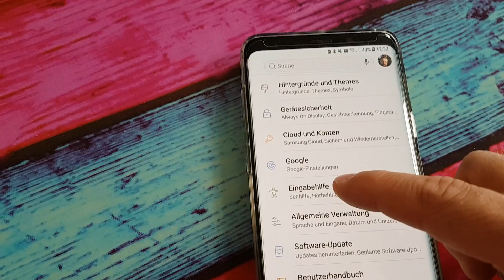Display per Geste entsperren Samsung Galaxy S7, S7 edge